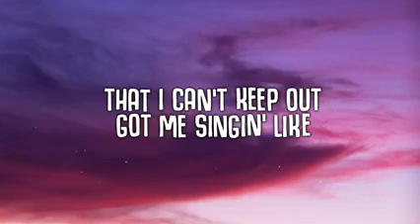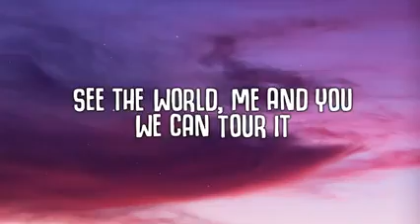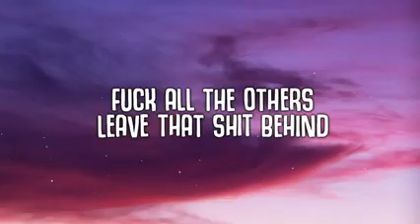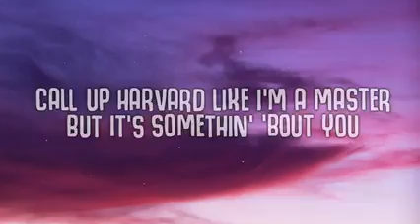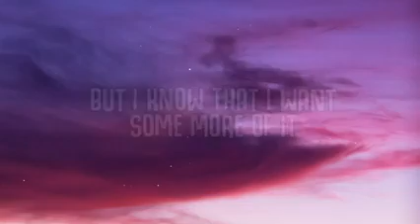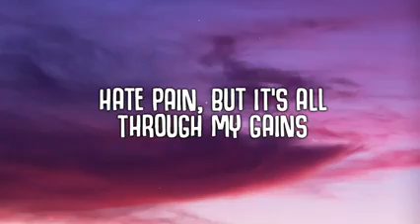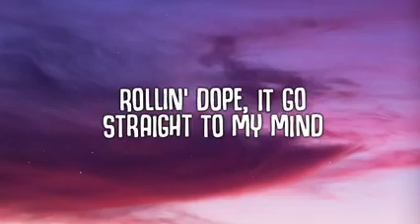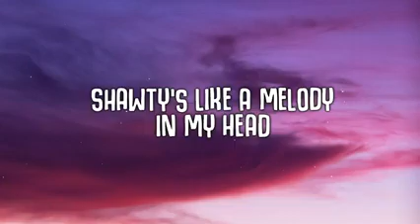Lil Tjay (in my head) Lyrics